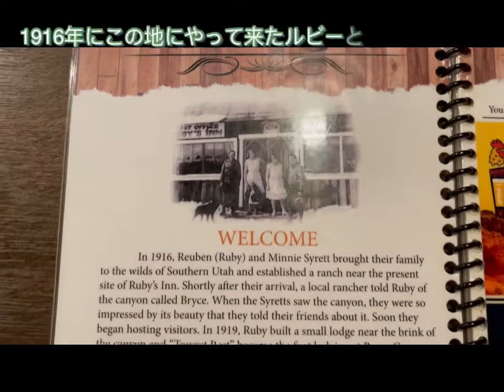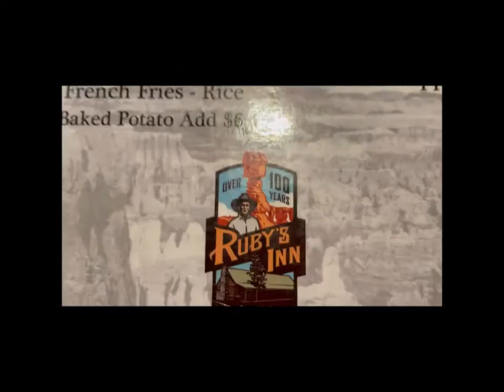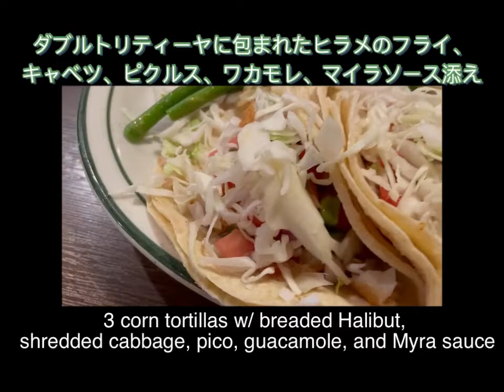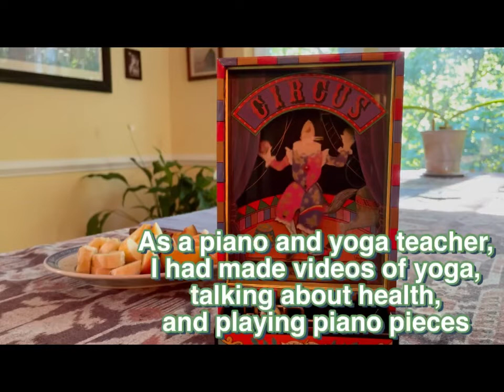ルビーズでディナー Dinner at Ruby’s (アメ万/10KUS No.107)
ブライス国立公園のふもとのレストランへご案内します！ I’ll take you to a restaurant in Bryce Canyon City !

Ruby’s Inn Restaurant

Address : 26 South Main Street Bryce Canyon City, Utah 84764
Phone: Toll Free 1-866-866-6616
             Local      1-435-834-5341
Hours: Sunmer 6:30am-9:30pm
             Winter   6:30am-8:30pm

Also check out other Ruby’s Opperations:
ルビーズの他のビジネス:

Ruby’s Inn Rodge (ホテル)
Ruby’s Inn General Store (土産屋)
Ruby’s Inn RV Park/Campground (RV駐車場/キャンプ場)
Ruby’s Inn Wedding (ウェディング)
Ruby’s Inn Horseback Riding (乗馬)

ラスベガス旅行中の動画はこちらから:
Other videos from Las Vegas Trip are here:

Las Vegas Trip DAT 3 Bryce Canyon (27:29)

Las Vegas Trip DAY 2 Grand Canyon (20:30)

Las Vegas Trip DAY 1 (6:47)

Dinner at Wild Thyme Cafe (7:53)

Started Instagram !  Please follow me at:
miyakoz2022